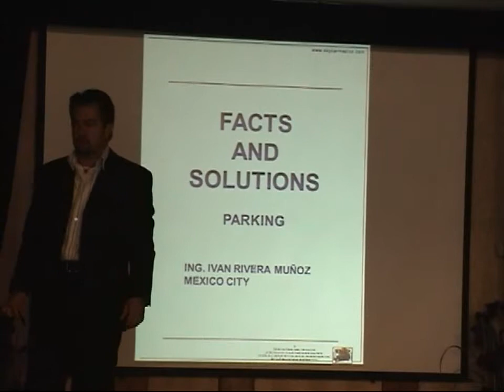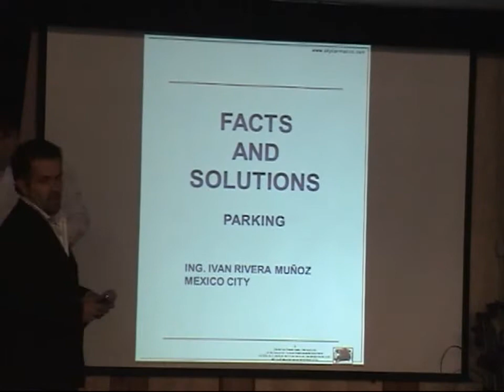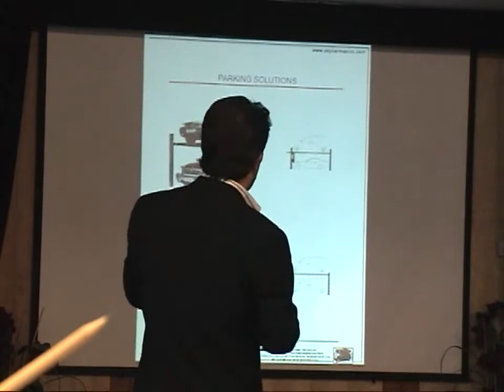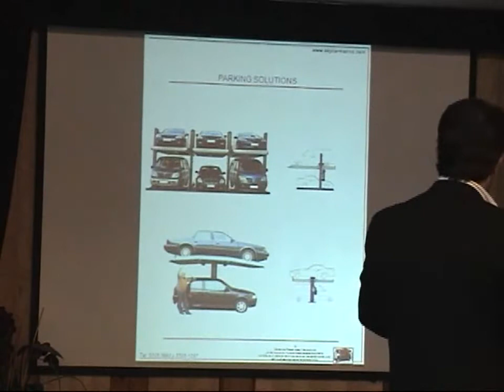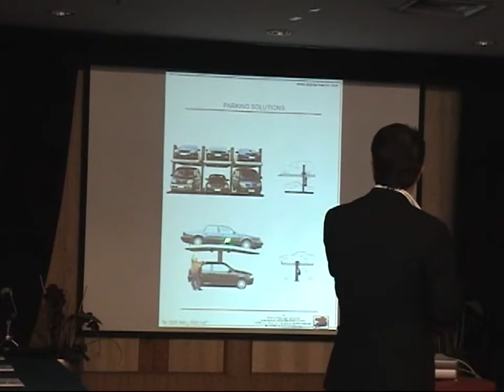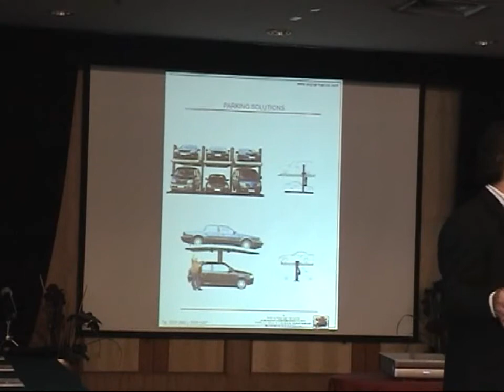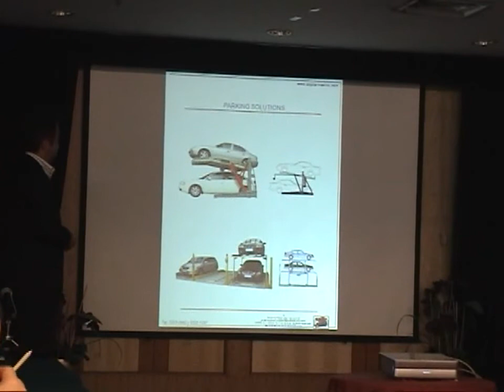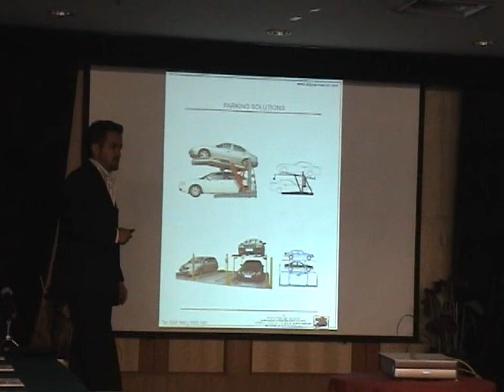JIG parking system concept 1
JIG parking system concept